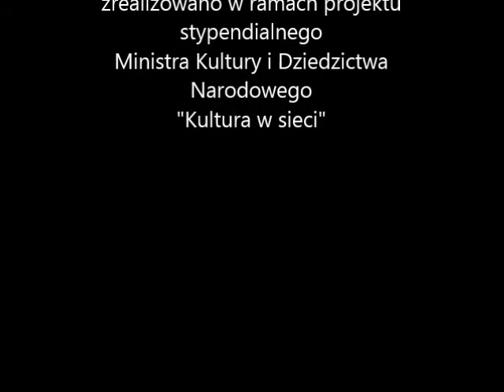"TORUŃSKIE KATARZYNKI" - słowa, muzyka, śpiew JERZY MAMCARZ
z projektu
"Słowno-muzyczny przewodnik poetycki POLSKA"
rysunek Franciszek Maśluszczak
aranżacja Lech Pańczuk
realizacja: Lech Pańczuk, Witold Szymański
zrealizowano w ramach projektu stypendialnego